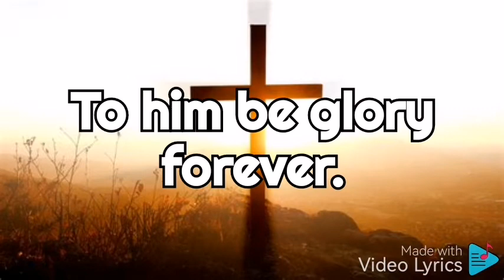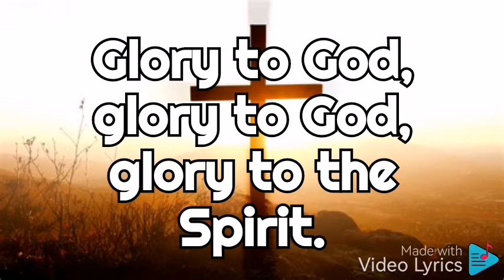Peruvian Gloria (Glory To God) | Lyrics